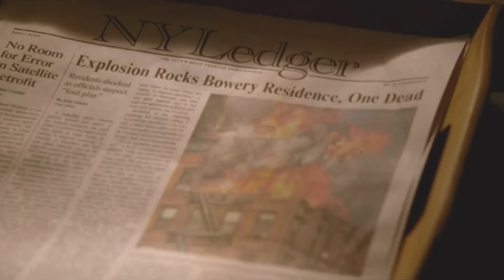CASTLE & BECKETT-5X21 STILL - Caskett Good Morning